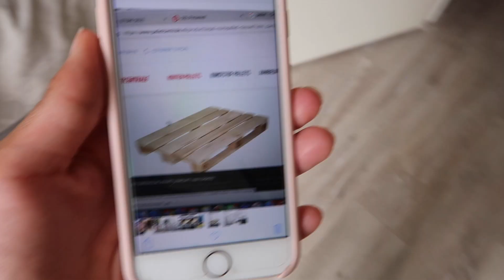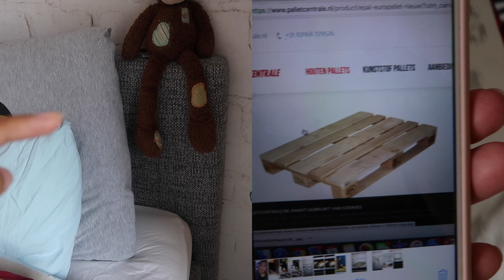ROOM MAKEOVER NEDERLANDS | Merrylou damian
ROOM MAKEOVER NEDERLANDS

Jaaa ik ben bijna moeder van een tiener!!!
Dus tijd voor een room make over kleine jongens worden groot!

     Dins-Vrij om 18:30

Oh ja.

✘✘ Merrylou Damian

✔︎ Video Info
Mijn video gaat vandaag over...  Elessio zijn kamer een make over geven!

Want Elessio wordt al groot!!!
We gaan van kinderkamer naar tienerkamer!

En helemaal game proof!

We hebben er zin in!

Dikke knuffel

Gabriella marie
nicole bbb